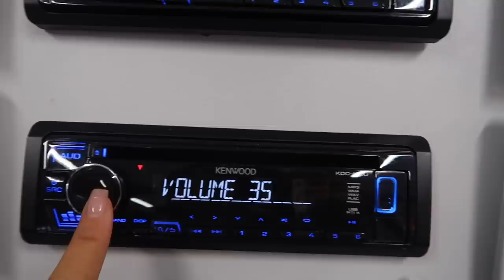VLOGMAS #20: kochen mit Jasmin 😂 basic af | Jasmin Azizam